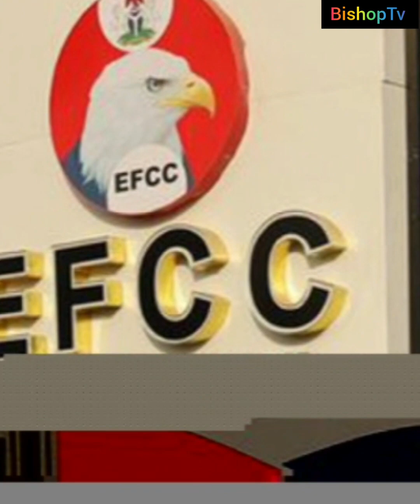DSS don arrest the former CBN governor Godwin Emefiele.. BishopTv